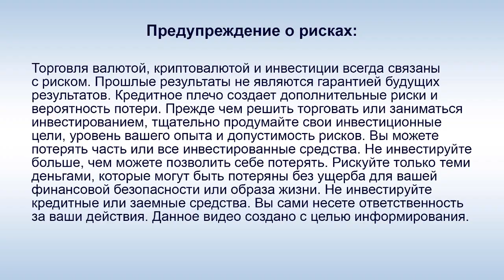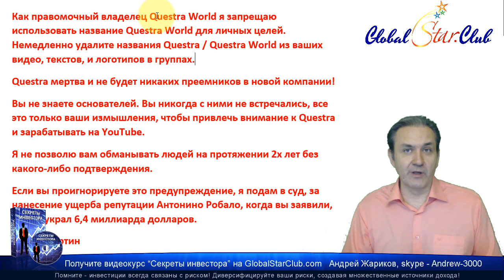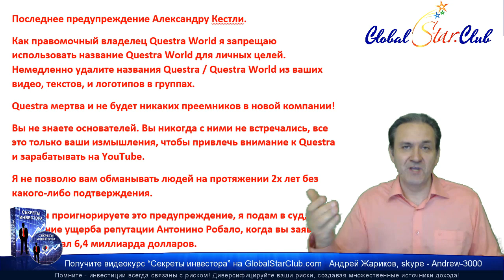Questra AGAM - Последнее предупреждение Диего Мартина!